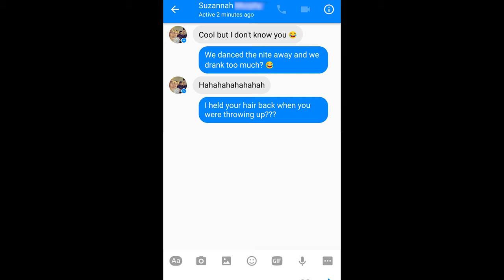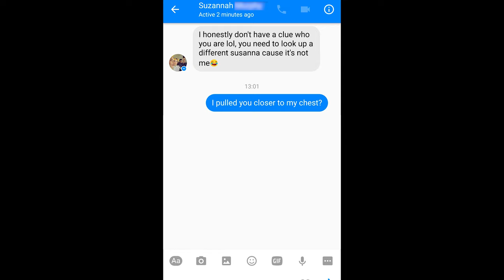Pranking a STRANGER (GIRL) with James Arthur 'Say You Won't Let Go' Lyrics!!!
Pranking a STRANGER with James Arthur, 'Say You Won't Let Go Lyrics'

I hope you enjoyed this lyric prank video with James Arthur song lyrics. Thanks NewBies and stay awesome! :D

Inspiration to do this prank came from Mike Fox